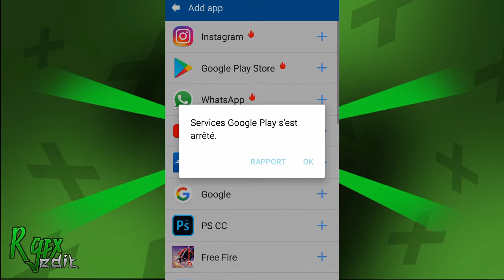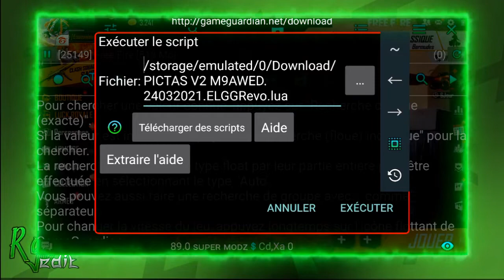فري فاير:السكريبت الذي يستعمله اليوتيوبر مجانا❤ وبرابط مباشر😱GG للهواتف والحواسيب🔥☇بدون باند🎯💯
فري فاير:السكريبت الذي يستعمله اليوتيوبر مجانا❤ وبرابط مباشر😱game guardian للهواتف والحواسيب🔥☇بدون باند🎯💯

في هذا الفيديو جئتكم بسكريبت جديد بدون باند في التحديث الجديد الذي يستخدمه يوتيوبرز معروفين في الهاتف أو الحاسوب✔.
🚨ملاحظة:السكريبت ما عليه باند💯
🔰✔رابط السكربت كلمة السر🔒:في الفيديو✔🔰
🔰✔رابط تطبيق التركيب GAME GUARDIAN✔🔰
🔰✔رابط virtual space لمشكلة الروت✔🔰
❤ R GFX❤

ID FOR YOUTUBER

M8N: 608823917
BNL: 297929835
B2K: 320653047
SYBLUS: 15441490
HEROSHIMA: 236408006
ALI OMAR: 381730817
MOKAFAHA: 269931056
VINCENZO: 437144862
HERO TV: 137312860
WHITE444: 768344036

غير مهم !!!
سكربت فري فاير سكربت مجانا سكربت هيدشوت فري فاير سكربت وايت سكربت ريوك و اليوتيوبرز
فري فاير زيارة أشهر حسابات اليوتيوبر ، تحشيش فري فاير نكات فري فاير لعبة فري فاير لقطات مضحكة فري فاير تهبيل فري فاير لحضات مضحكة فري فاير تسريبات جديدة فري فاير نزول حذت جديد فري فاير خريطة جديدة فري فاير تغير برمودا فري فاير توزيع أكواد وجوائز فري فاير توزيع قناع فري فاير كيف أصعد إلى الغراند مستر فري فاير كيف تجيب البويا بأسهل طريقة فري فاير تسريبات جديدة فري فاير لقطات من عالم أخر فري فاير كيف اكون أسرع فري فاير سكنات مجانا فري فاير كيف ارلح حسابات بأسهل طريقة

ID YOUTUBER FIRE FREE 😱